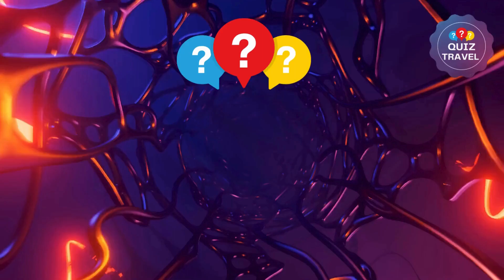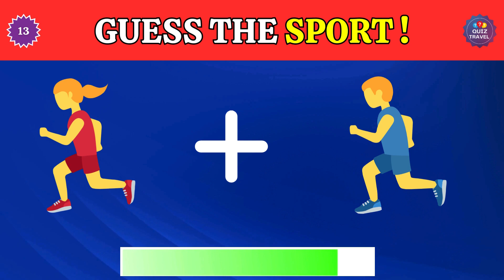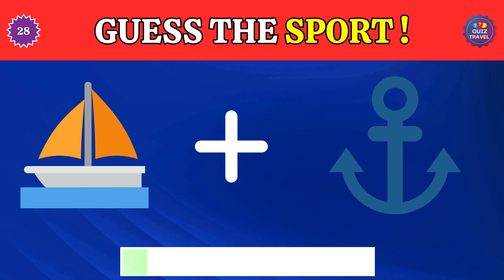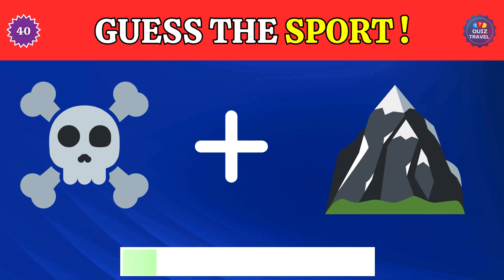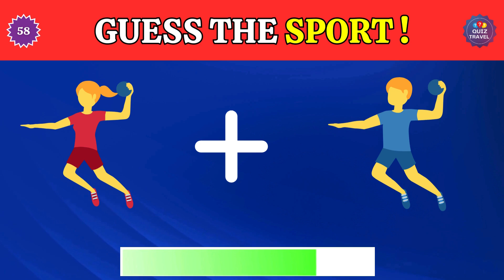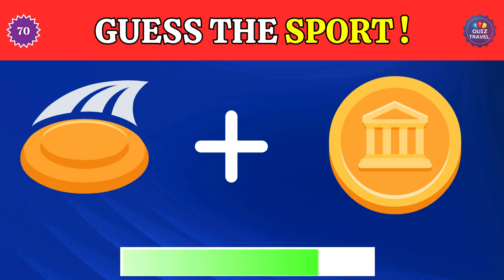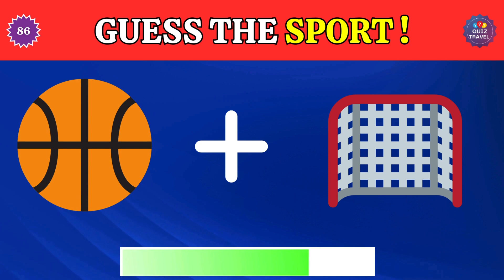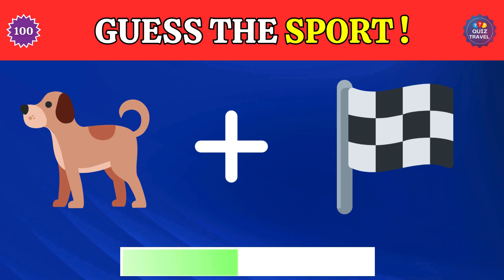Guess sport From emoji | Sports quiz | Quiz Travel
Hello Quiz Travelers!

Playing sports quizzes is usually enjoyable, but it only lasts as long as you are knowledgeable about the sport. How much of a sports fan are you? There are a ton of sports, but I doubt that many people are familiar with all of them. This video offers you an emoji sports quiz. You must identify several sports from emoji. There are answers to this quiz. You have fifteen seconds to respond to this, the newest emoji game on YouTube.

Become a member of the "Quiz Travel" channel to get even more hilarious games and quizzes. We promise you'll have fun!